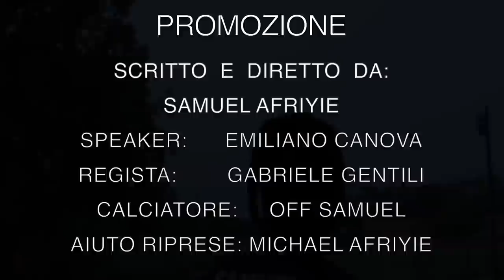L’addio del Mister, episodio finale.😢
Link del camp del pallone d’oro : CAMP DEL PALLONE D'ORO:
Bologna 12-16 giugno / Torino 19-23 giugno / Milano 3-7 luglio / Napoli prossimamente.